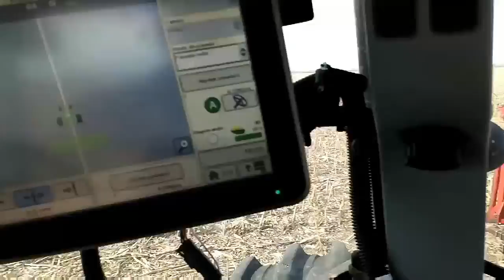Fin de siembra 2018